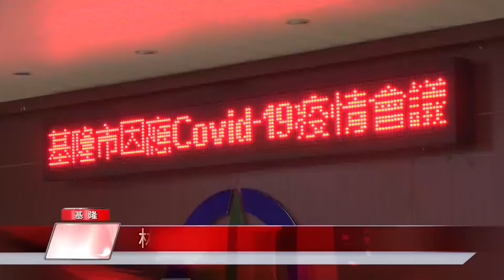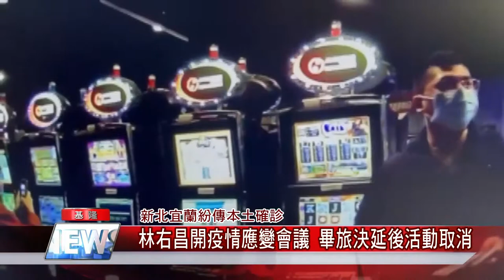疫苗 防疫|取消 活動|戴口罩 疫情|廟口 基隆|確診 本土|中嘉新聞 2021|新北宜蘭紛傳本土確診 林右昌開疫情應變會議 畢旅決延後活動取消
新北宜蘭紛傳確診病例林右昌召開因應會議宣布全市畢旅延後畢典限畢業生進入多項活動取消

（中嘉吉隆新聞記者張啟騰/基隆報導）由於新北及宜蘭紛紛出現本土確診病例而且感染源待查，基隆市長林右昌5/11下午緊急召開疫情應變會議，會後作出多項決議包括要求進出公有市場基隆廟口一律戴口罩，仁愛區健走、市運會及開齋節等活動都取消，全市里鄰長自強活動及學校畢業旅行延後，畢業典禮僅限畢業生進場等防疫升級措施，林右昌也呼籲符合條件的民眾及團體儘速施打疫苗，以提升保護力。